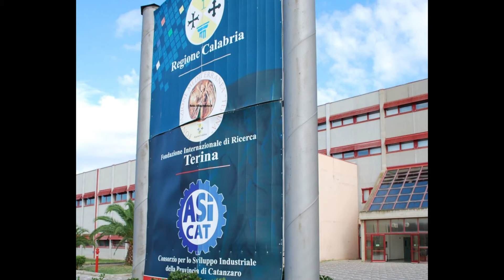CATANZARO, BRUNO: PIU' SERVIZI AI CITTADINI DISABILI CONVENZIONE TRA INAIL E ASP